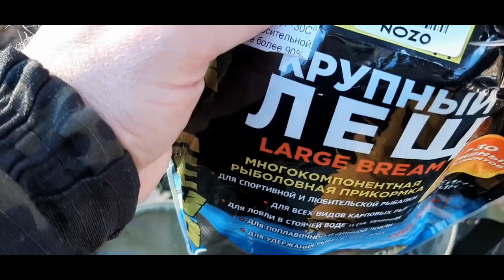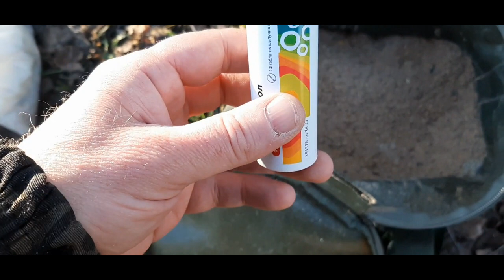Рыбалка на удочку с поплавком на плотву и уклейку.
Выбрались с сыном на его первую рыбалку половить плотвы на удочку с поплавком. Рыбалка плотвы и уклейки на удочку с поплавком. Долго собирались кто чего возьмет на рыбалку . И с утра навьючив на себя всякого вышли по утренней зорьке и заодно решили устроить на водоеме маленький пикник.